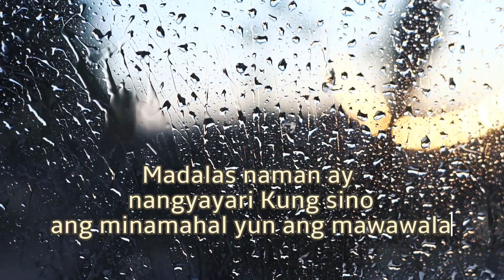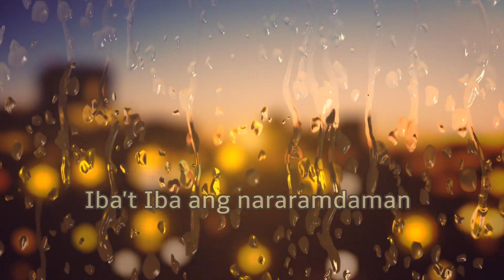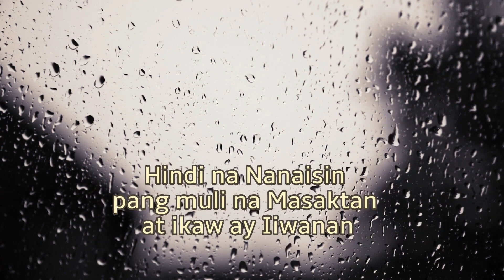Simula Sa Katapusan||Original Karaoke Music Video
Simula Sa Katapusan Original Music Video
Composer : Jeffrey Candelaria